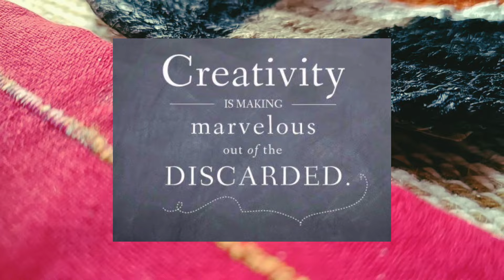crafts Rs zero using waste materials. सिर्फ पुराने कबाड़ से बनायें decor items.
Hey Everyone

creativity is finding ideas with waste materials and create something that you can flaunt. So here are few beautiful diy ideas with waste materials. Do check out the tutorial and try them to decorate your home with these amazing and unique home decor crafts.

Happy Crafting
Love ♥️
Sampurna

Materials used

Also we can connect on instagram